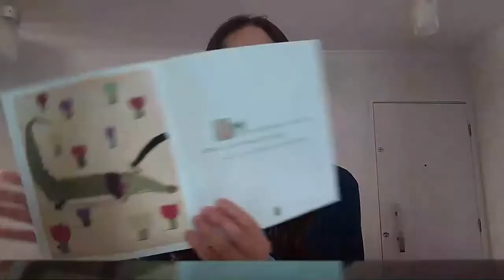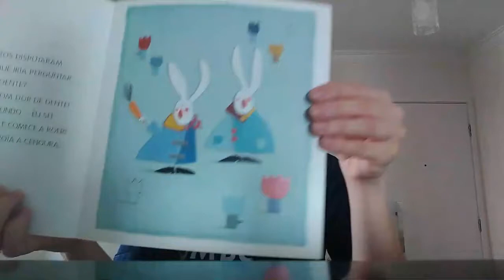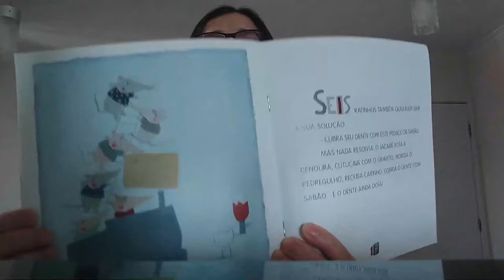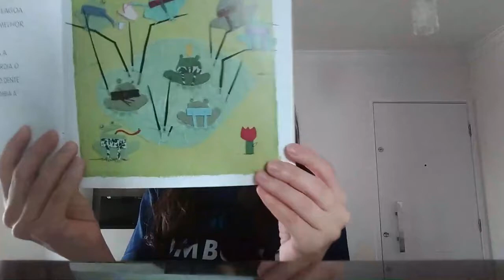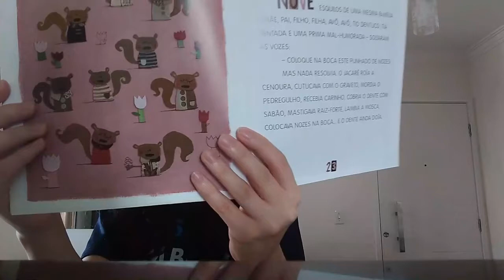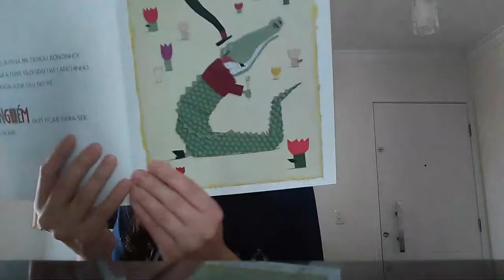Hora da História - E O Dente Ainda Doía